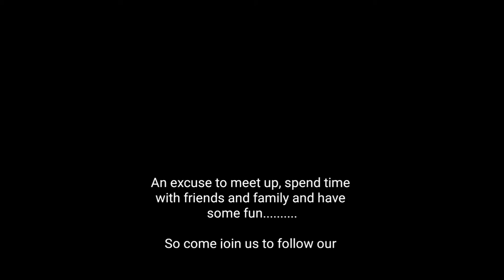The Day of the Dead Celebrations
Char's first party at her house :-)

The first of a new tradition where we celebrate the friends and family we have, we love and to those we keep in our hearts.

To celebrate our wonderful memories of them, their lives and share the stories that make our hearts sing with love and laughter.

Most definitely an excuse to get together and have fun with good company.

Welcome to our very eclectic herd we welcome everyone :)

Have a great day and thank you :)